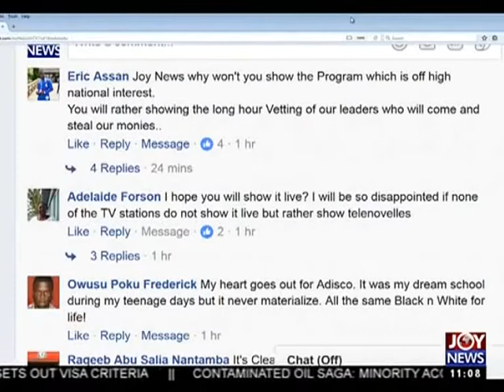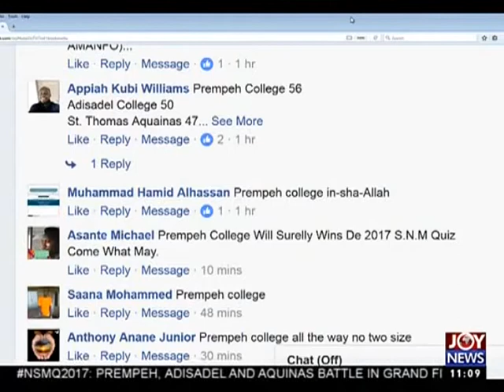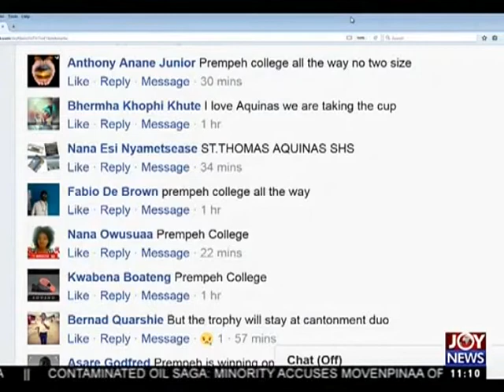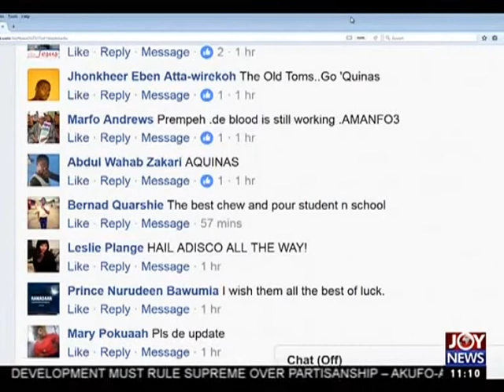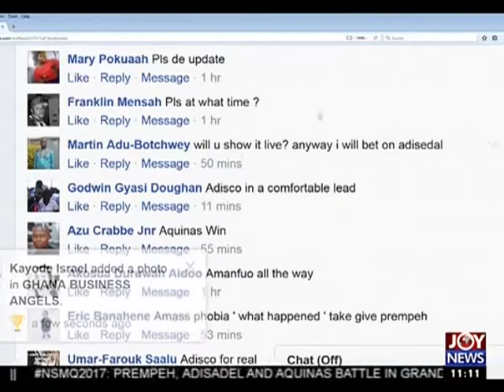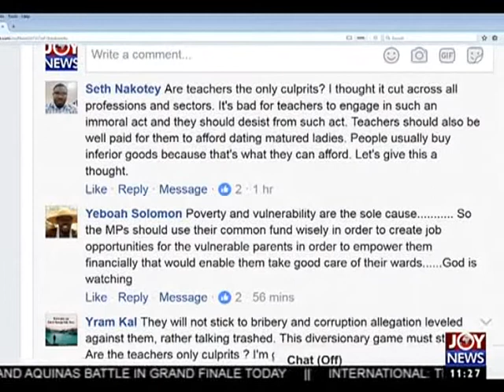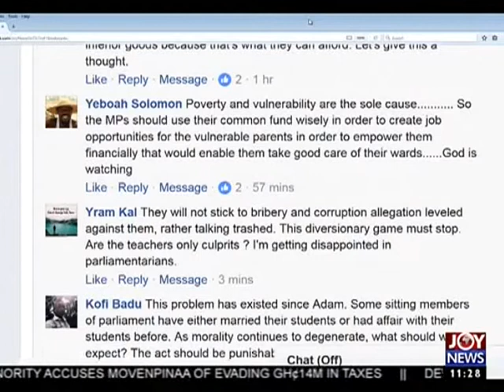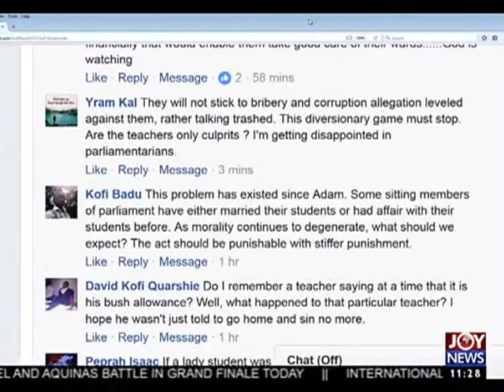Joy FM Beauty and Bridal Fair 2017 - Joy News Interactive (29-6-17)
One-stop-shop for all things bridal and beauty.